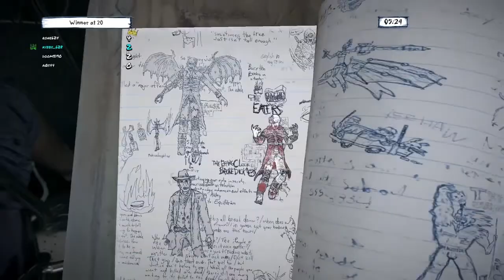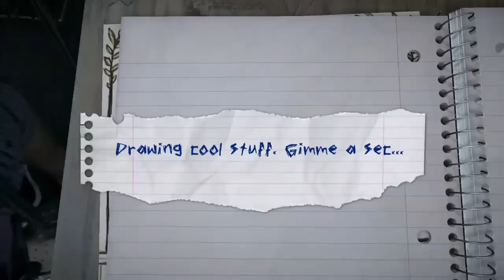We Need to talk!!